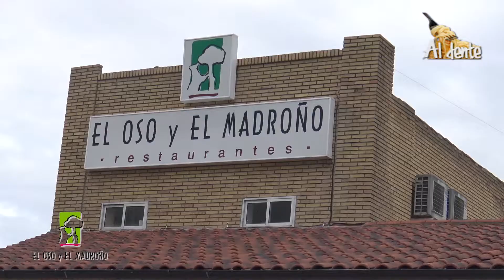REPORTAJE JORNADAS GASTRONOMICAS DE MARISCO EN EL OSO Y EL MADROÑO DE PEÑARANDA